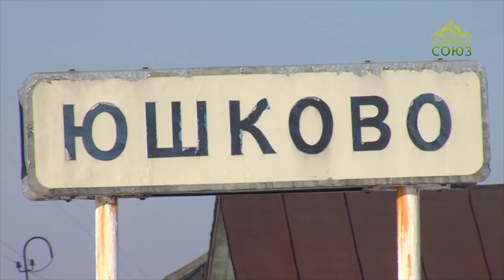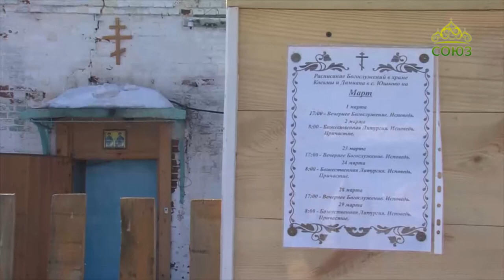Преображение (Челябинск). Выпуск от 15 апреля